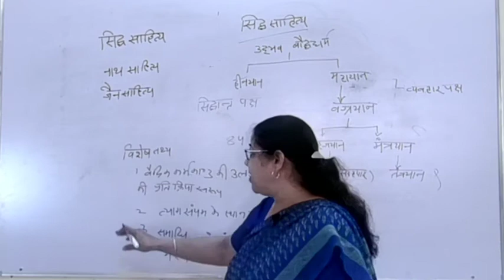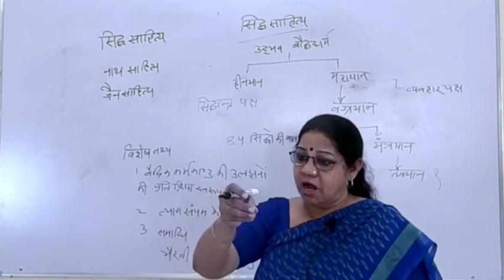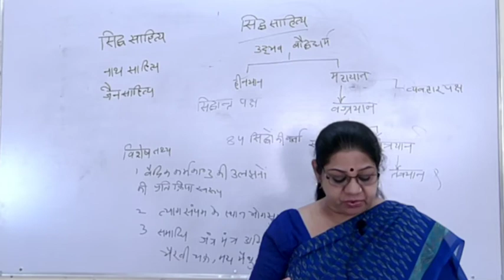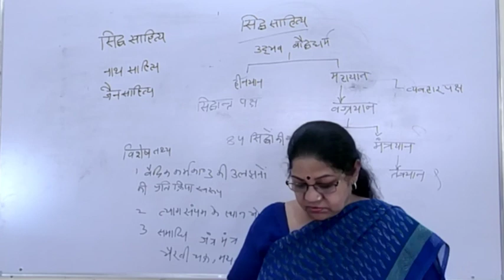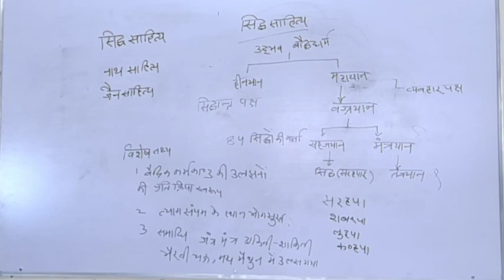B.A 2nd year sidha sahitya Aadi kal 2nd paper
Dr. suman bissa gc bilara